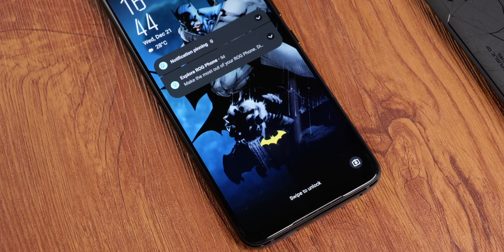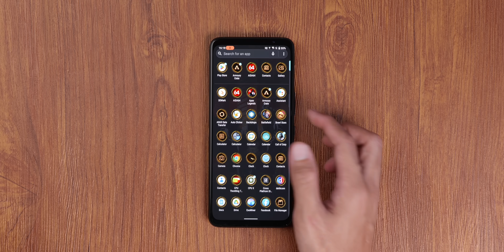ANJIR LAH! KEREN BANGET INI! || Unboxing ROG Phone 6 Batman Edition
SELAAALU KAYA GINI! ASUS TUH KALO BIKIN PRODUK KEBANGETAN NIAT!!!